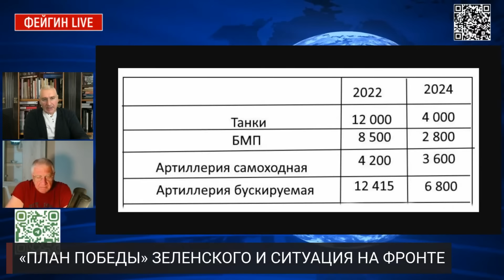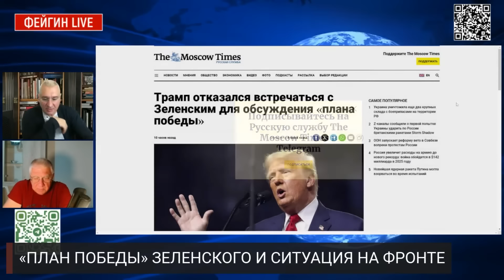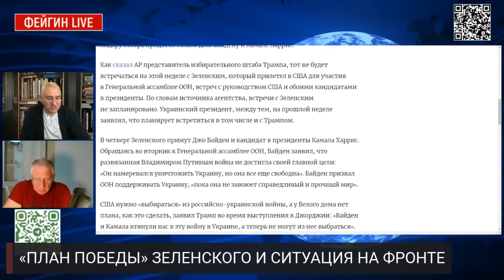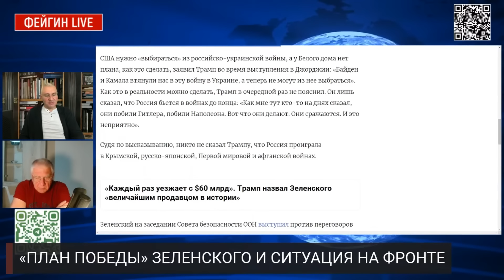ЗУСТРІЧ Байдена і Зеленського ЗМІНИТЬ війну? ПОТУЖНА допомога США для України | ФЕЙГІН & ФЕДОРОВ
Марк Фейгін @FeyginLive разом із військовим експертом Юрієм Федоровим обговорив під час загального стріму, як на тлі нових ядерних погроз з боку Володимира Путіна, 26 вересня президент України Володимир Зеленський мав провести важливу зустріч з президентом США Джо Байденом у Білому домі. Вона розглядається як одна з ключових у контексті міжнародних зусиль, спрямованих на завершення війни в Україні. Зеленський планував представити своє бачення подальших кроків для перемоги України, водночас Путін погрожував розширенням ядерної доктрини Росії, що додало ще більше напруження до переговорів. Передбачалося, що однією з основних тем перемовин стане прохання України щодо постачання далекобійної зброї, зокрема британських ракет Storm Shadow і американських ATACMS, які можуть дозволити українським силам наносити удари по російським військовим об'єктам у глибокому тилу. Зеленський підкреслював, що ключову роль у вирішенні цього питання відіграють Сполучені Штати, і їхня позиція може вплинути на готовність інших союзників дозволити використання такої зброї.